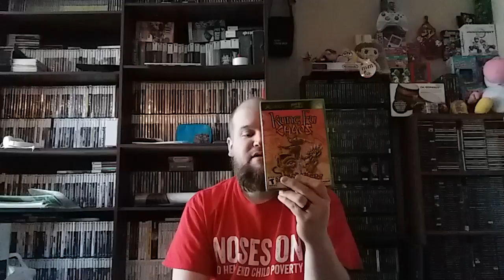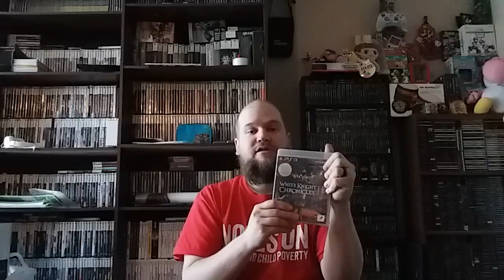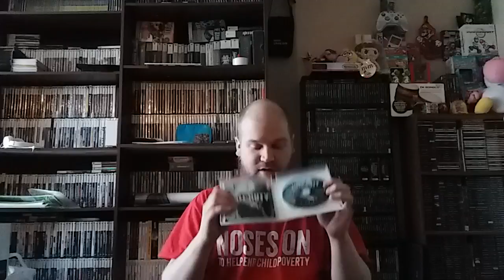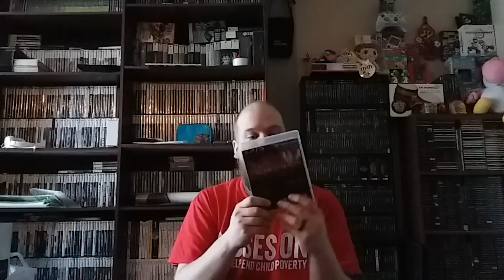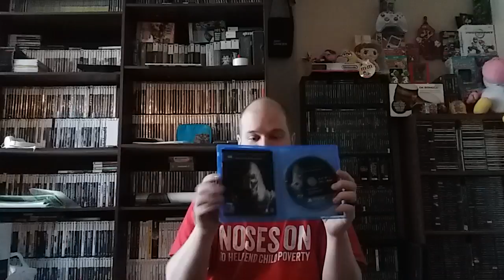Thrift Store Video Game Finds: Pick ups #158(Christmas Gifts)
This is the 158th video of my Thrift Store Video Game Finds. I scour the cities of in search of the greatest Thrift Store Finds around! (and of course cheapest! ^_^). I also hit up yard sales, Flea Markets, Craigslist and Retro Game Stores.

Xbox Gamertag: Asian Sleepy

PSN: Asiansleepy1